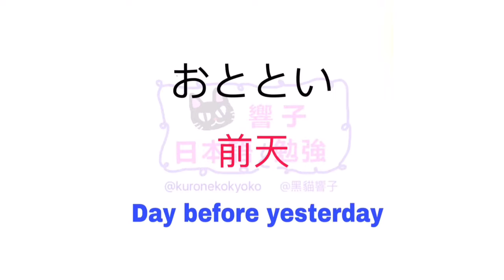大家的日本語 | 日文自學 | 日語勉強 | JLPT | WORDS 10 [黑貓響子]